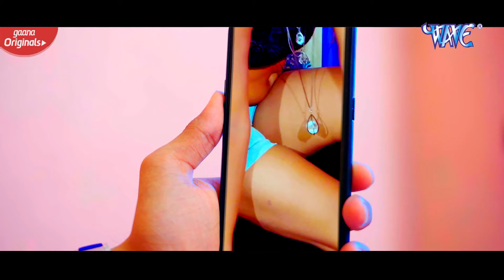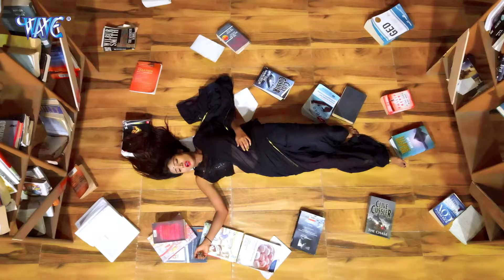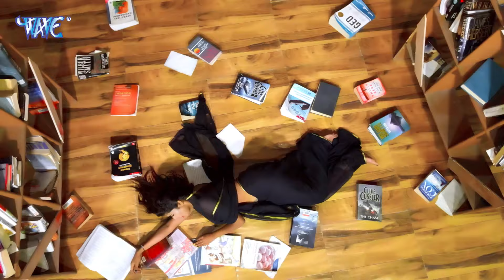भोजपुरी का ऐसे गाने जो सुनकर मिजाज फ्रेश हो जायेगा - Bhojpuri Video Jukebox 2023